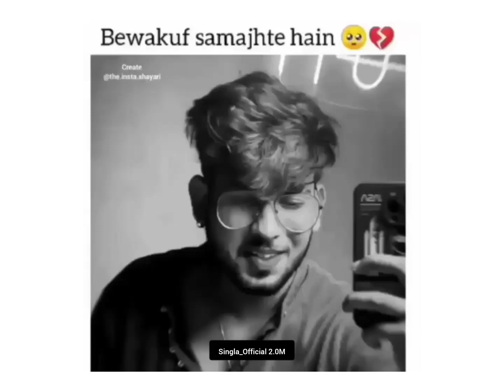Bewakuf samajhte hai 😥💔 || Love status video | Whatsapp status video